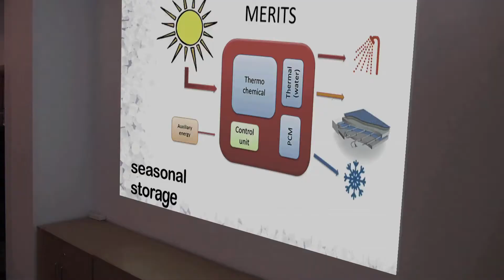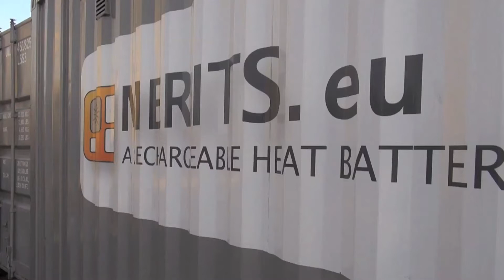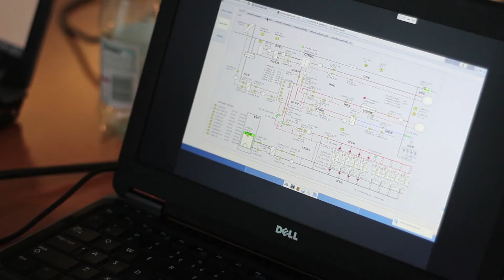Storing summer heat with 'Heat Batteries': breakthrough technology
The MERITS project aims to develop thermal solar energy for domestic heating, cooling and hot water applications.